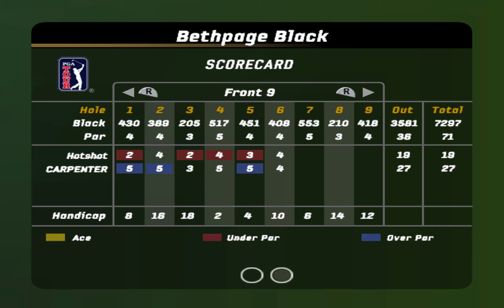Channel Update 018 - Schedule For February 2022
Jokerjake outlines the expected content for this channel during February 2022.

Intro - 00:00
General Schedule  Feb - 00:44
Branding - 02:52
Tiger Woods - 03:36
Sims 3 - 06:15
Madden - 08:05
Persona 3 - 09:24
General Thoughts - 10:44